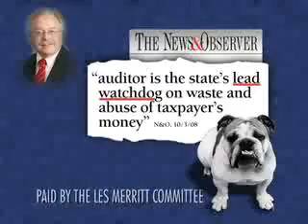Merritt's "Watchdog" ad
An ad from North Carolina auditor Les Merritt portrays him as the "Taxpayers' Watchdog."